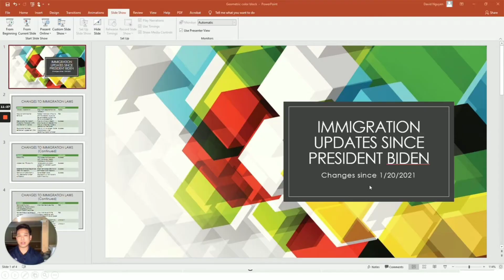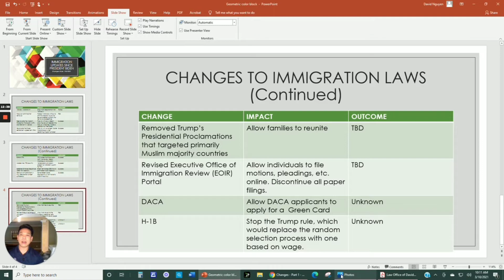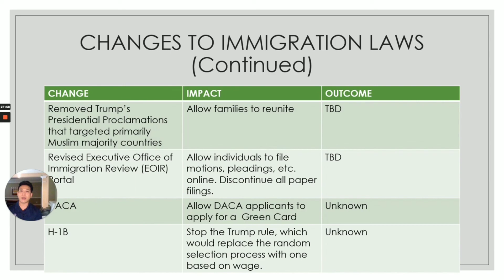U.S. Immigration Law Changes Since President Biden: Part 3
Attorney David Nguyen discusses changes to U.S. immigration laws since President Biden took office on 1/20/2021. In Part 3, Attorney Nguyen discusses the revocation of Donald Trump's presidential proclamations, DACA, and EOIR Portal.